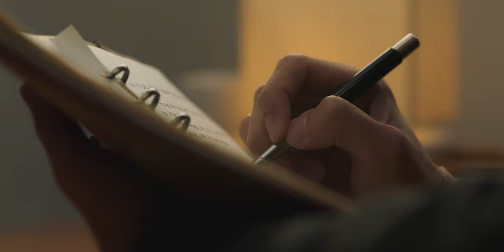Eunsoo & Sunwoo | Determined Heart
" New opportunities can always come by again, but a determined heart is uniquely bound to a single moment"

I am showing up once again for Han So Hee. A four episode series felt very fresh and new. Loved that format and the story they told. The episodes are around 40 minutes so it's a quick watch, for anyone who would be interested in watching.